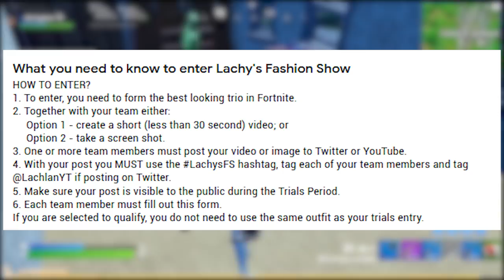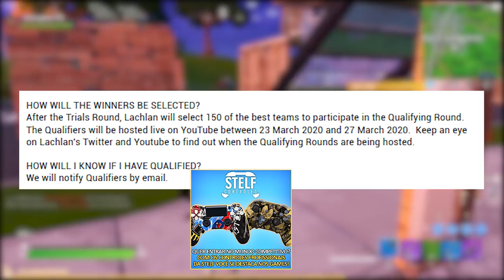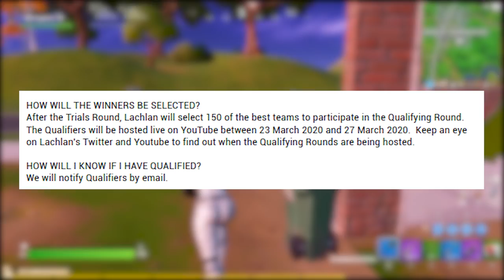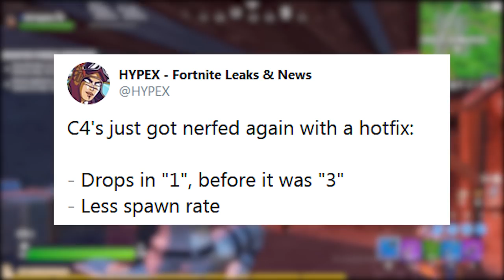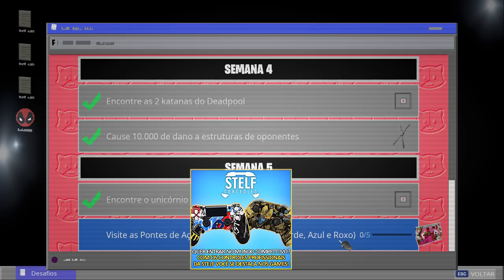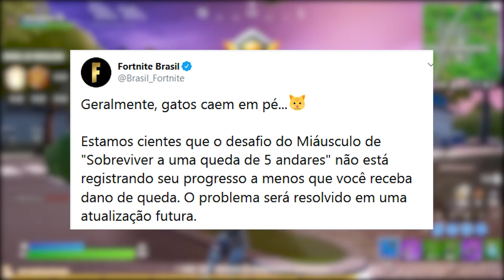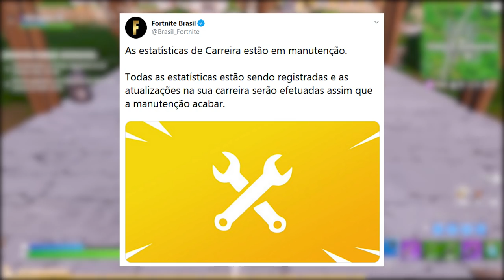FORTNITE - PEGAR LENDAS GLUP GRÁTIS e DEADPOOL LIBERADO SEMANA 7?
Fala gurizada, nesse vídeo comento como conseguir pacote lendas Glup de graça no Fortnite Battle Royale, c4 nerfada, skin Deadpool e mais. Espero que gostem :)